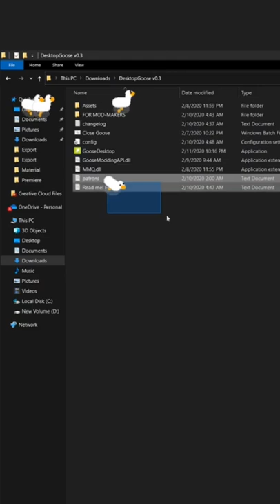desktop goose funnyvideo funny software relaxing duck tipsandtricks tips tricks